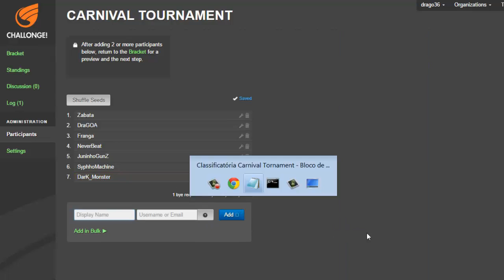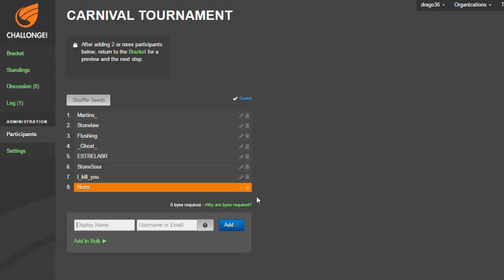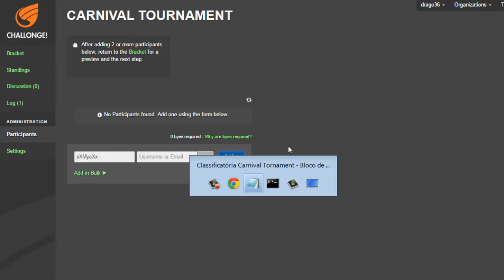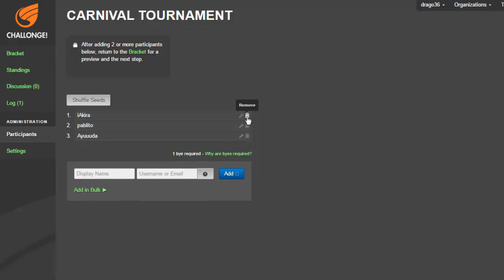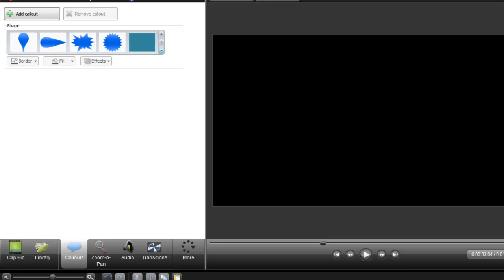ZMR Axeso5 - CARNIVAL TOURNAMENT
▬▬▬▬▬▬▬▬▬▬▬ஜ۩۞۩ஜ▬▬▬▬▬▬▬▬▬▬▬▬▬
▓▓▓▒▒▒░░░ LEIA A DESCRIÇÃO DO VÍDEO ░░░▒▒▒▓▓▓
▬▬▬▬▬▬▬▬▬▬▬ஜ۩۞۩ஜ▬▬▬▬▬▬▬▬▬▬▬▬▬